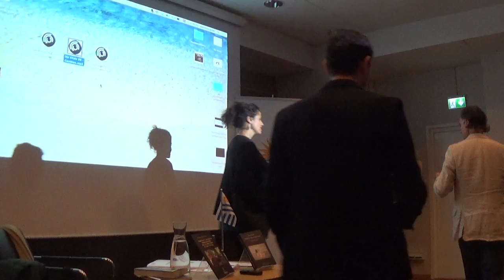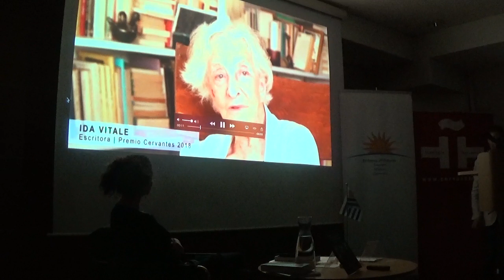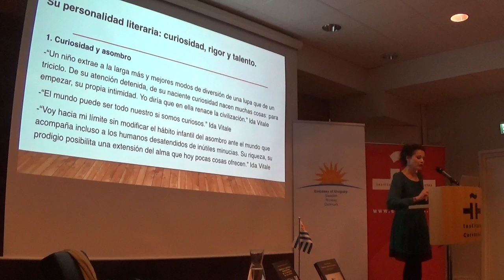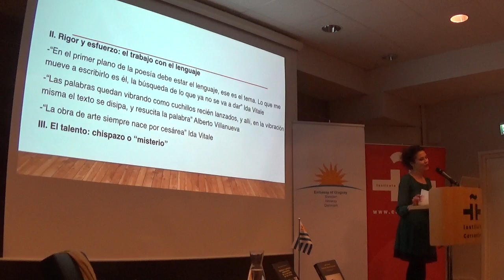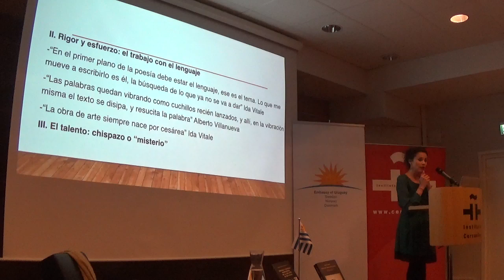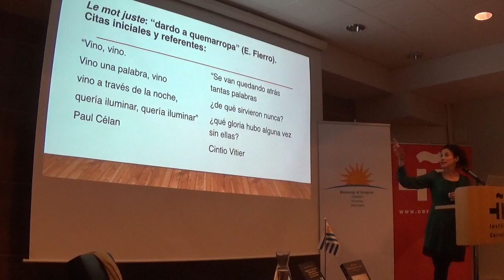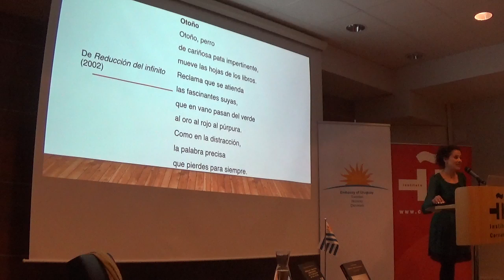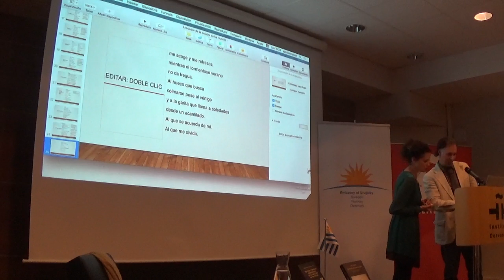Charla sobre la poeta Ida Vitale en el Cervantes de Estocolmo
Conferencista: María José Bruña, profesora. Fecha:El 27/05/2019 a las 18:30. Lugar: Instituto Cervantes (Estocolmo) - Auditorio
Bryggargatan 12a, 111 21 Estocolmo, (Suecia)
Información sobre el evento publicada por el Cervantes de Estocolmo:
El Instituto Cervantes y la Embajada de Uruguay en Suecia tienen el gusto de invitarle la conferencia dedicada a Ida Vitale.
La profesora de la Universidad de Salamanca, María José Bruña, nos acercará a la obra y trayectoria de la gran poeta, traductora, ensayista, profesora y crítica literaria uruguaya que forma parte de la denominada “Generación del 45”, movimiento artístico uruguayo de carácter vanguardista que alcanzó dimensiones latinoamericanas e ibéricas.
El carácter lúdico del uso del lenguaje, la constante evocación a lo natural y su búsqueda del concepto, como cristalización del mensaje de la prosa, son algunas de las características más salientes de la obra de Ida Vitale. Entre sus galardones alcanzados encontramos el Premio Octavio Paz (2009), el Premio Alfonso Reyes (2014), el Premio Reina Sofía (2015), el Premio Internacional de Poesía Federico García Lorca (2016), el Premio Max Jacob (2017), el Premio Feria Internacional del Libro de Guadalajara (2018) y el Premio Cervantes (2018).

María José Bruña ha sido investigadora doctoral y postdoctoral en diversas universidades europeas y americanas poniendo su interés en los estudios postcoloniales, la estética de la recepción y el género como aproximaciones teóricas al ámbito poético, narrativo y ensayístico hispanoamericano, así como a la diáspora intelectual femenina del exilio republicano español. En la actualidad investiga las letras poéticas de los cantautores uruguayos Fernando Cabrera, Jorge Drexler y Leo Maslíah.

DENTRO DE
Octavo Festival de Culturas Iberoamericanas